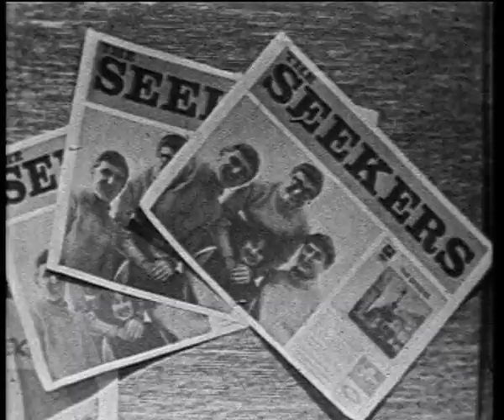The Seekers - I'll Never Find Another You